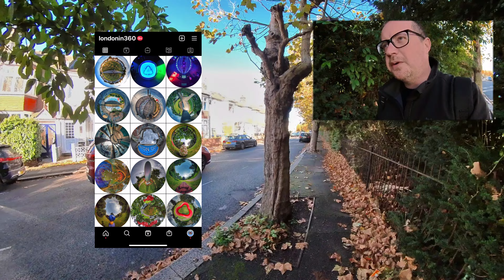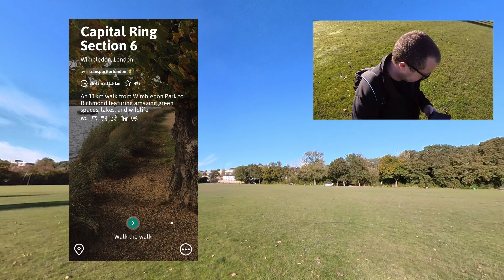Capital Ring Walk Section 6 Wimbledon Park to Richmond Bridge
Walking the 7 mile London Capital Ring walk from Wimbledon Park to Richmond Bridge.
00:00 Intro
01:36 Wimbledon Park
05:51 Wimbledon Windmill
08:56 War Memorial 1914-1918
12:18 Richmond Park
15:05 Richmond Park Pen Ponds
22:20 King Henry VIII's Mound
25:30 Richmond Bridge

Section start: Wimbledon Park station
Nearest public transport to the start: Wimbledon Park (Tube)
Section finish: Friars Lane
Nearest public transport to the finish: Richmond (Tube and Rail)
Section distance: 7 miles (11 km)

Cameras Used

Insta360 ONE X2 360
DJI Pocket 2
DJI Mavic Mini
Insta360 GO 2